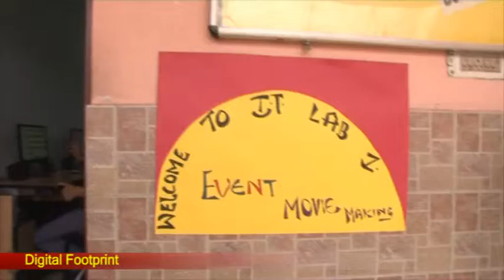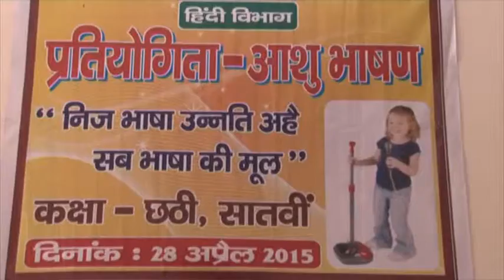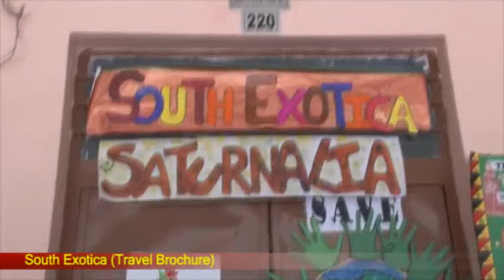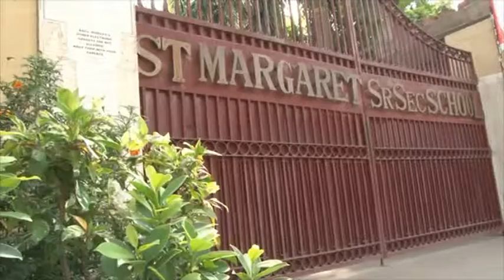Saturnalia 2015 @ St. Margaret - A Festival of Inter School Competitions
St. Margaret Sr. Sec. School